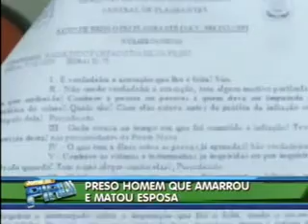Preso homem que amarrou e matou a esposa na zona sul de Teresina